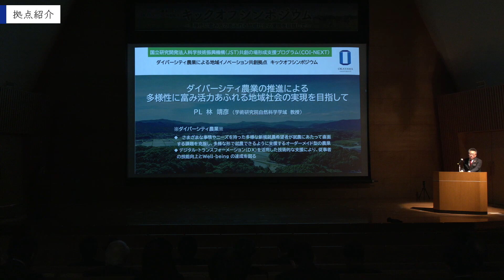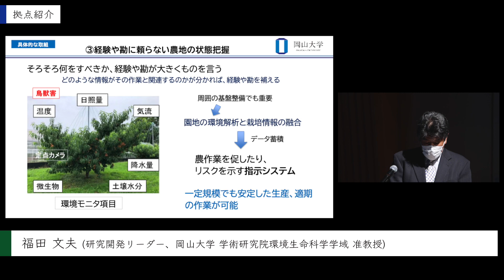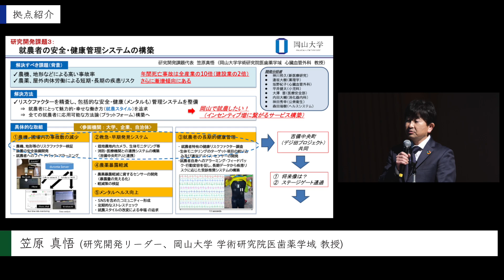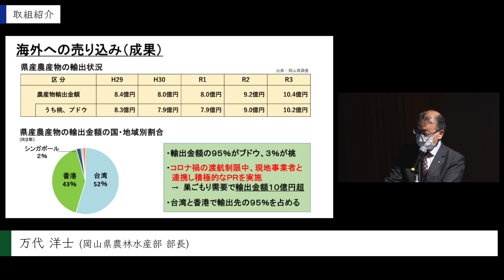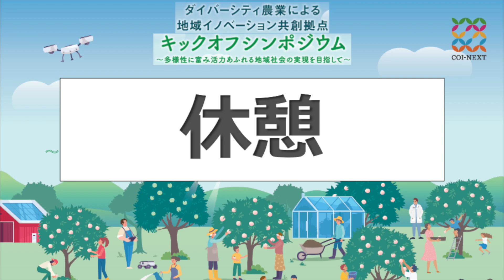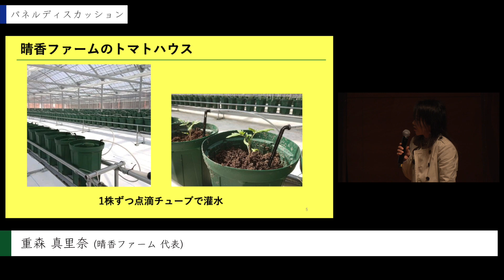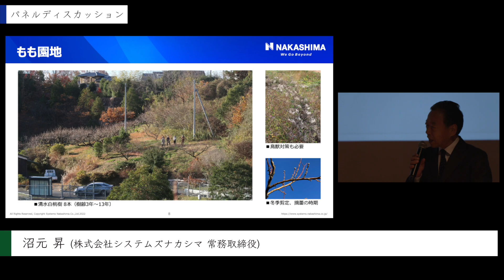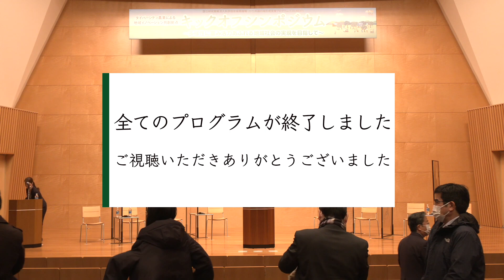ダイバーシティ農業による地域イノベーション共創拠点キックオフシンポジウム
2022年12月22日、岡山大学創立五十周年記念館金光ホールにて「多様性に富み活力あふれる地域社会の実現を目指して」と題したシンポジウムを開催しました。
本シンポジウムは、文部科学省・国立研究開発法人科学技術振興機構（JST）の「共創の場形成支援プログラム（COI-NEXT）」において、本学が代表機関を努める「ダイバーシティ農業による地域イノベーション共創拠点」のキックオフシンポジウムです。

岡山大学HP　ダイバーシティ農業による地域イノベーション共創拠点キックオフシンポジウムを開催